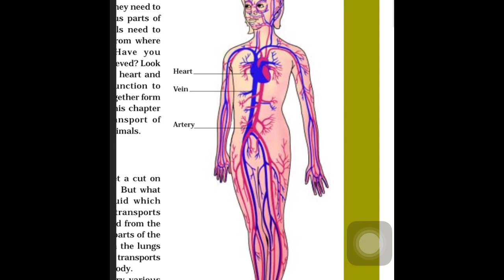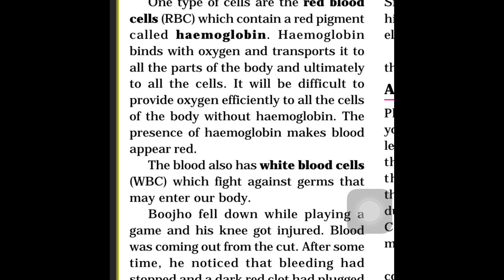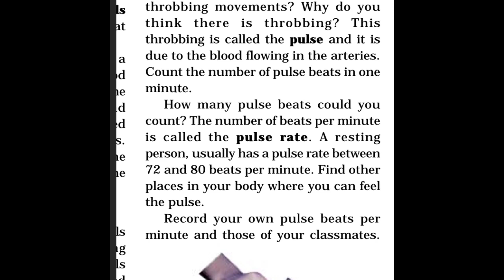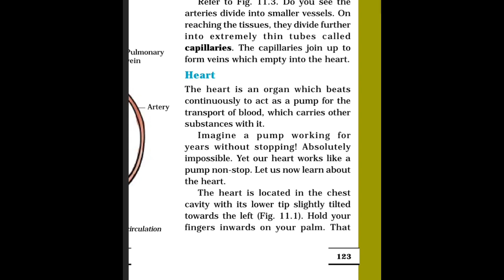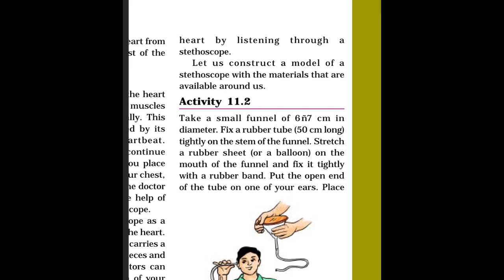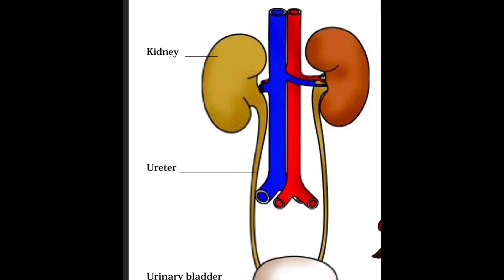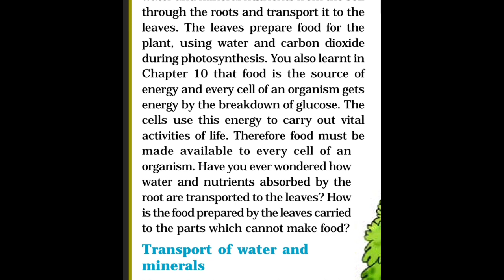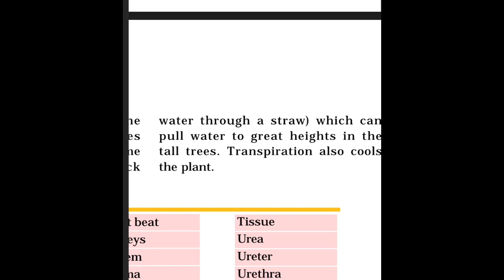TRANSPORTATION IN ANIMALS AND PLANTS | COMPLETE CHAPTER 11 | CLASS7 SCIENCE | DSSSB | TGT SCIENCE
Transportation in animals
Class 7 science Ncert
Chapter 11

Circulation system
Heart blood blood vessels

Excretory system
Kidney ureter urethra

Sweat